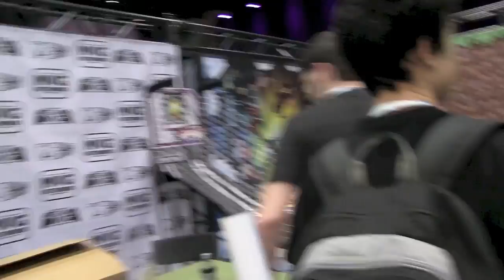Minecon: Day 1 - Part 1/2 (Saturday / Signing Stuffs)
Wellcommee to part 1 of day 1 (Saturday) at Minecon! Part 2 of Day 1 will be uploaded tomorrow, followed by day 2 on tuesday :) Also a full video of my panel will be up one of those days as well :D